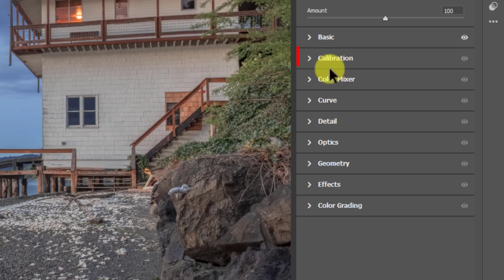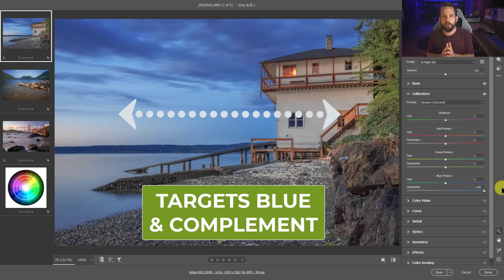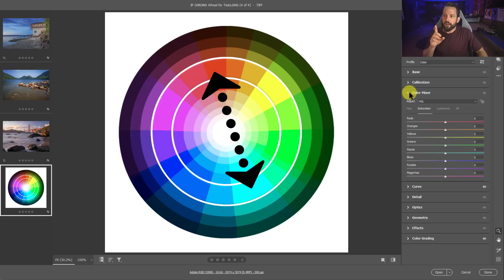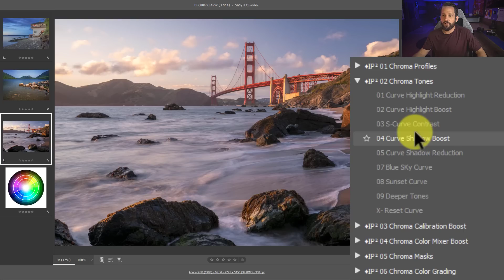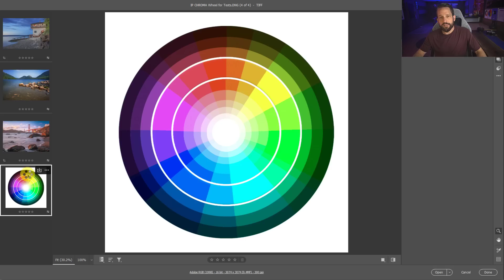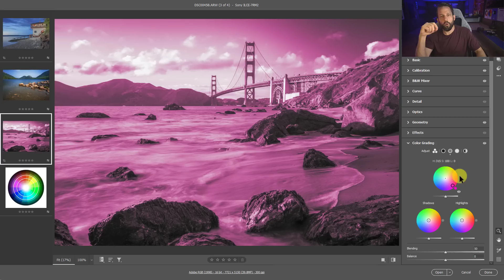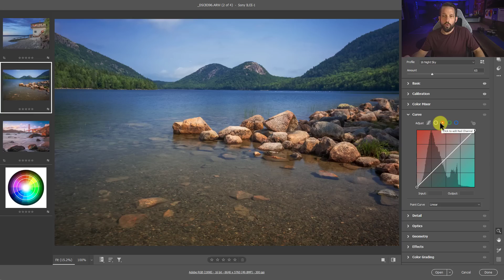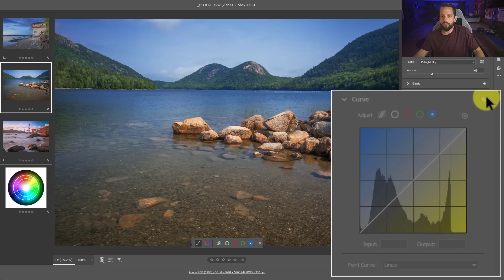😮 Raw Color • 5 Things you Didn't Know for Lightroom & ACR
Color is everywhere, and we use it to process our color digital images.  It's probably one of the most important things for you to master in your raw workflow.  That's why I am going to share 5 Color Theory secrets with you today that will help you better understand the beast that is color theory and what is happening in ACR when you use specific tools.

Video Chapters
00:00 Intro
00:12 Tip 1: Saturation-Calibration vs Color Mixer
03:07 Tip 2: Hue rotation in ACR vs Ps
04:26 Tip 3: Color is easy to manage with presets
06:47 Tip 4: Color Grading is above all edits
08:13 Tip 4: The Curve can be tamed!
10:55 You didn't know this did you?  or did you?

Do you like the videos I make on YouTube?

2.  Head to the f.64 Academy website and get registered on my subscriber list.   I deliver all kinds of extra tips and subscriber-only live events!

3.  Become an Elite Member!  I take Photoshop to levels you will never see on YouTube for the members of f.64 Elite with courses, critique sessions, members-only events, a community forum, and big discounts on my most premium courses.